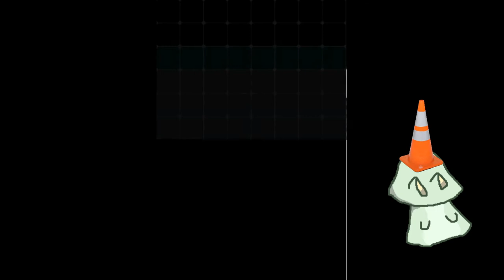cosmo plays: pokemon black nuzlocke (part 2)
i'm uploading my twitch vods to this channel now for safekeeping! unfortunately, the beginning exploits of this nuzlocke have been lost to time... join cosmo and their pokemon as they try not to die!

timestamps:
cosmo appear - 2:18
game start - 3:11